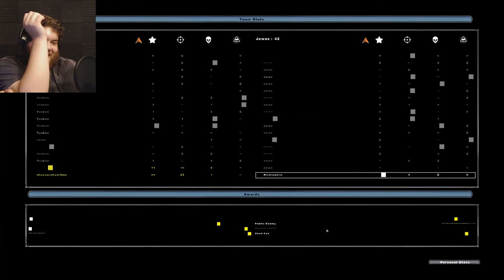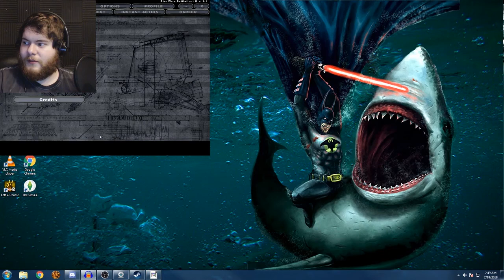I GOT A BAD FEELING ABOUT THIS | Star Wars: Battlefront 2 (Classic, 2005) - Part 1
RELIVING MY CHILDHOOD WITH MY BEST FRIENDS
Dustin and Jacob
We good fam
Good times! Thank you guys for watching! You guys are so awesome!!